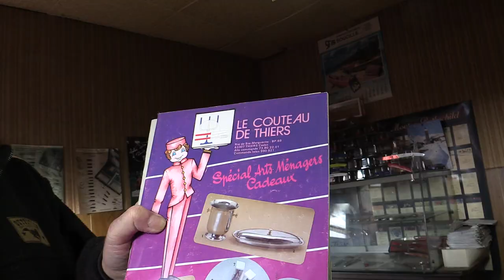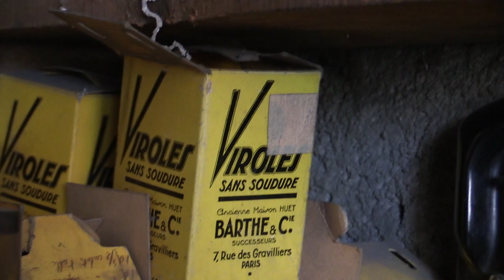Pierre Itournel, coutelier à Arconsat